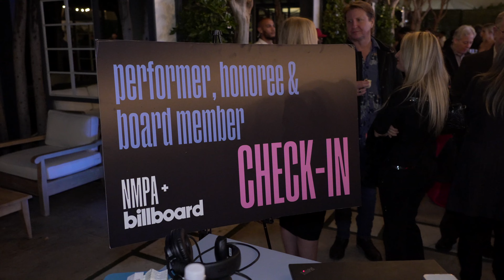2024 NMPA + Billboard GRAMMY Week Songwriter Awards